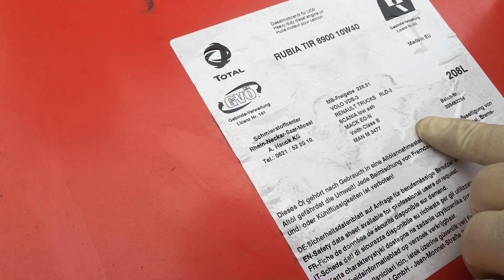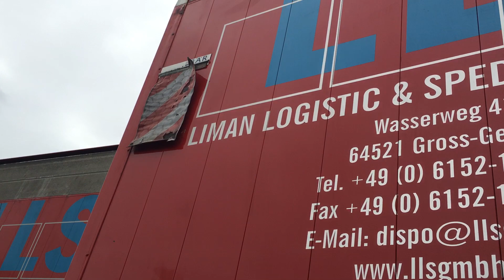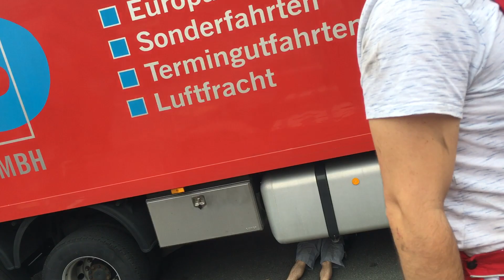ACTOROSLAR BOYNUNU BÜKMÜSLER